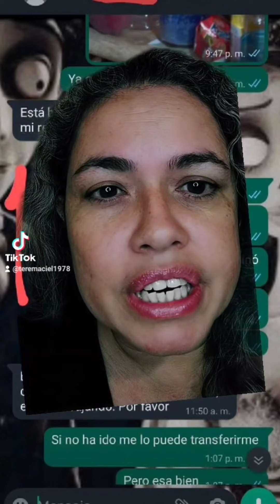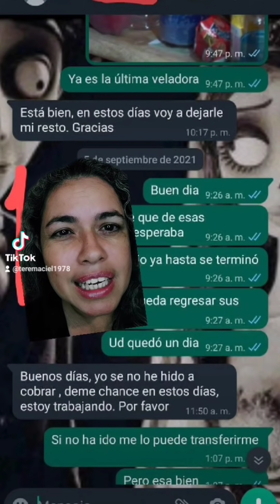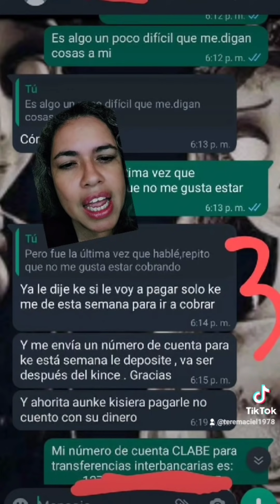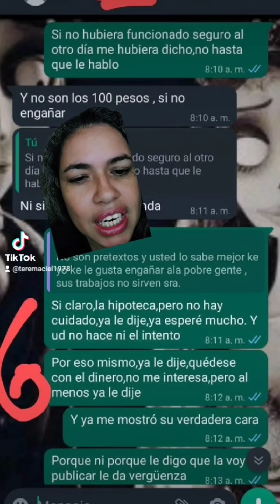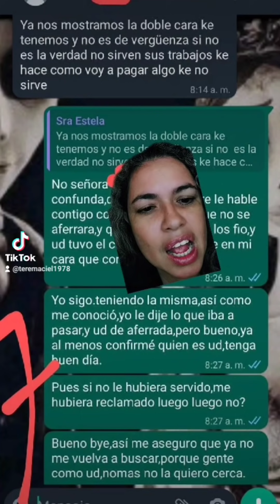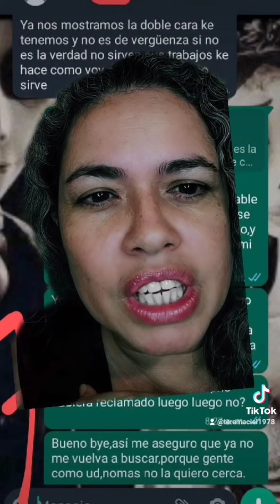Cómo cuando necesitas de amarres